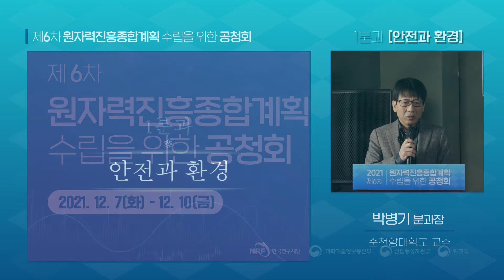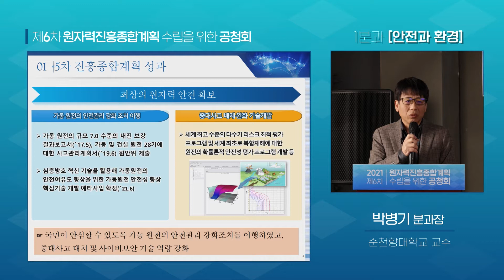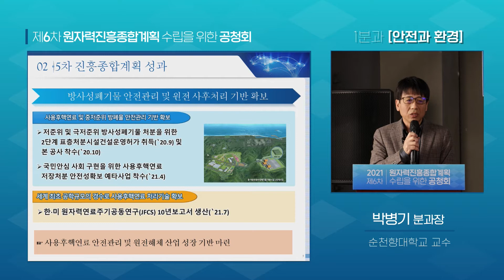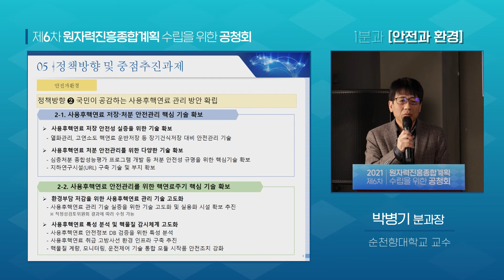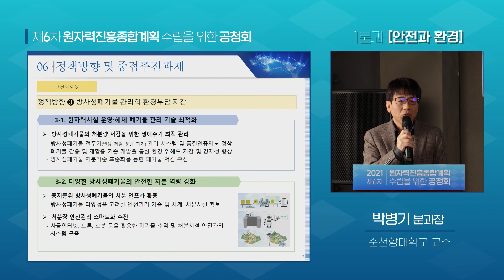[제6차 원자력진흥종합계획 공청회] 1분과 안전과 환경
｢원자력진흥종합계획｣은 원자력진흥법 제9조에 따라 원자력 분야의 이용과 개발에 관한 국가 최상위의 정책을 제시하는 법정계획으로 현재 2022년부터 2026년까지 추진될 ‘제6차 원자력진흥종합계획’을 수립 중에 있습니다.
 이번 온라인 공청회를 통해 그동안 산학연의 여러 전문가들이 머리를 맞대어 다듬어 놓은 계획안의 내용을 원자력관련 전문가 및 일반 국민들께 말씀드리고 의견을 듣고자 하오니, 많은 참여 부탁드립니다.

의견수렴 담당자: 국책연구본부 원자력단 김유진 연구원